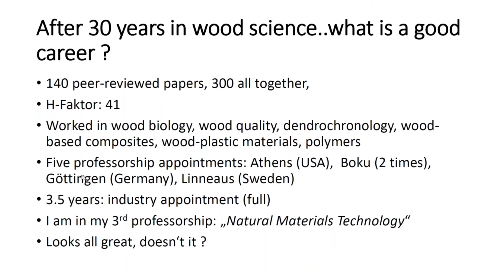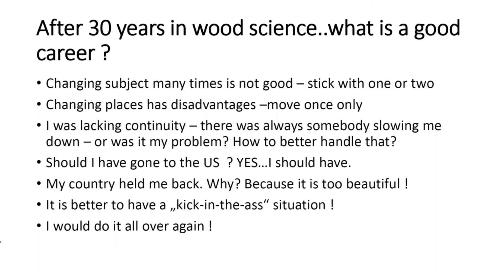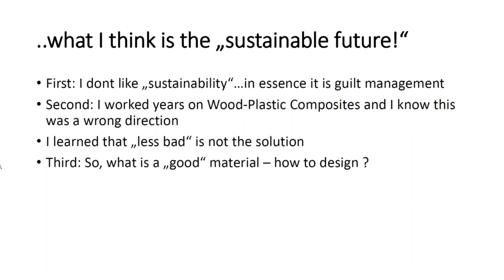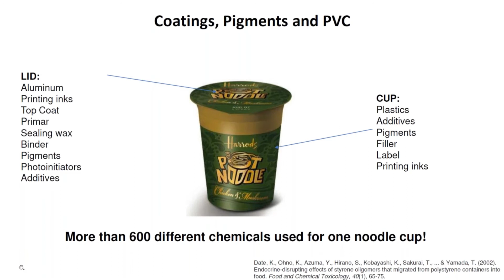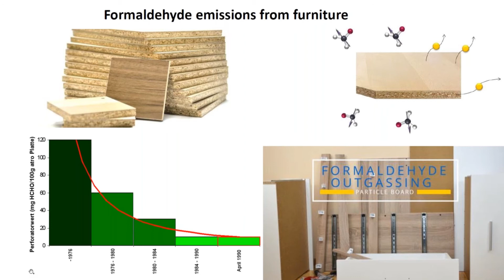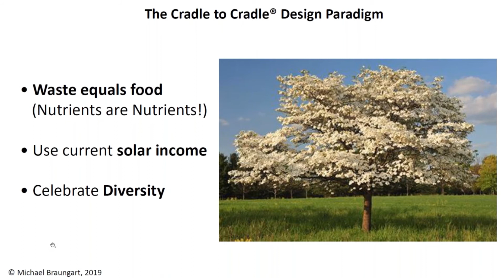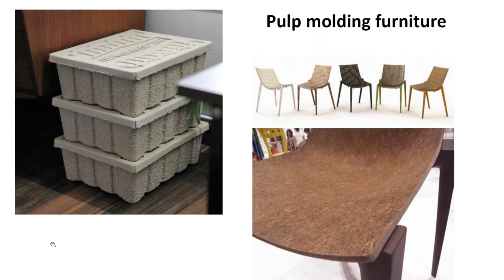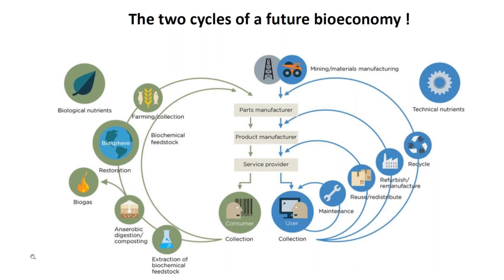After 30 Years in Wood Science - Rupert Wimmer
Prof. Rupert Wimmer
BOKU Institute for Wood Technology, Vienna, Austria
InnovaWood General Assembly, 7 July 2020